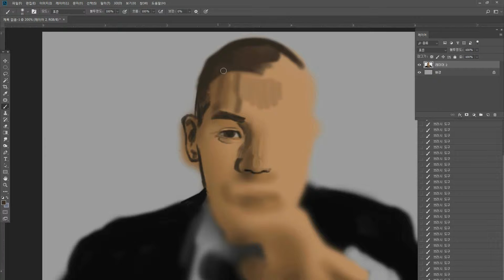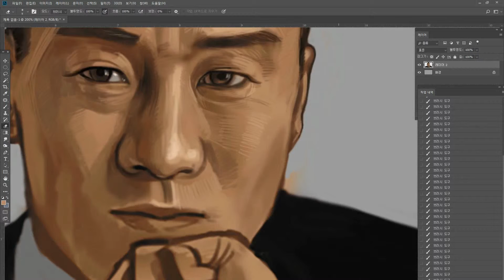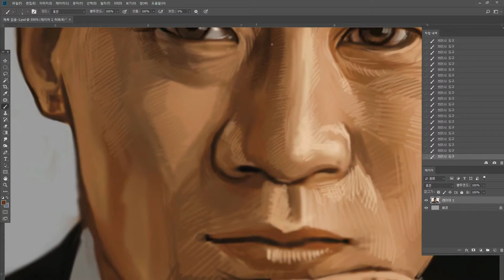Drawing Jin sun Kyu